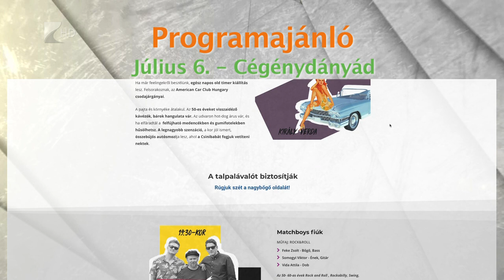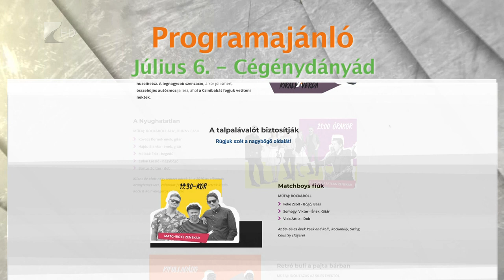Víg-Kend 2019.06.28. - Kölcsey Tv - 1 Rész